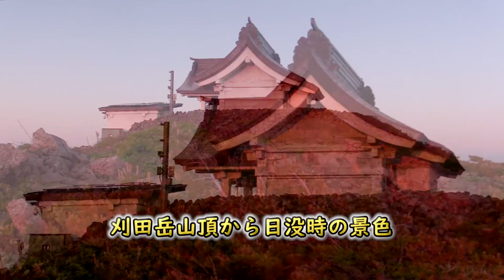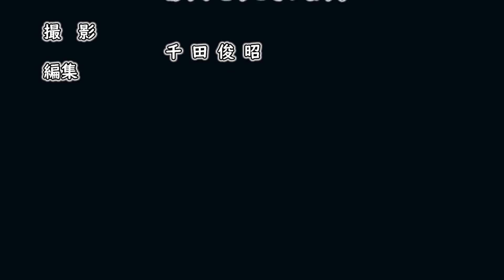蔵王熊野岳 御釜と周囲大展望。花と展望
東北、宮城、山形県境に位置する蔵王連峰。主峰熊野岳と蔵王の象徴、御釜、刈田岳と歩いて来ました。さすが東北、2000ｍもない山岳なのに残雪豊か。ちょっと高山植物には早かったかな？という季節でしたが、御釜周辺の景色、熊野岳からの大展望、刈田岳からの日没の大景観と素晴らしい映像を撮って来られました。ぜひ、ご覧下さい。

３ＤＣＧ参考　　After Effects Photo Slideshow
様

地形図編集　　カシミール

ＢＧＭ　　　　　かまタマゴ 様

　　　　　　　　ＤＯＶＡ－ＳＹＮＤＲＯＭＥ 様

　　　　　　　　上記のサイト様からお借りしました。